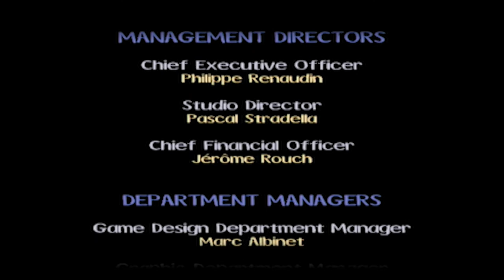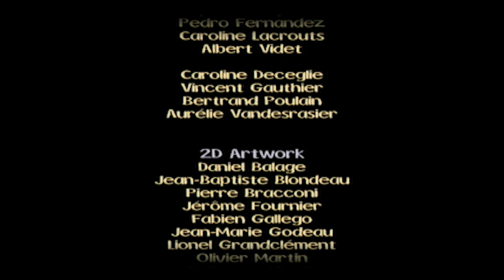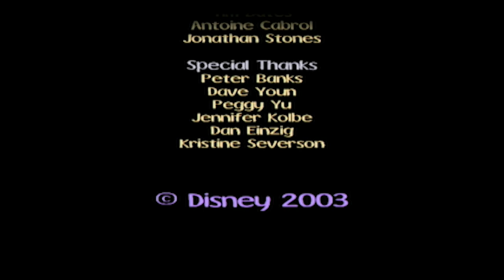Nightmare's End [Finale] | Part 26 | Let's Play Piglet's Big Game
The nightmare finally draws to a close!

This Let's Play of Piglet's Big Game is co-commentated by myself and Catatouille101 (Katie). Piglet's Big Game is planned to be uploaded every Tuesday. In this Let's Play, we will show off the location of every cookie hidden in the dream worlds.

In this episode, we face the final level, The Blustery Day, saving our friends from the Heffalumps and Woozles, and taking on the monster that started this mess, the Granosorus, who is the final boss of Piglet's Big Game! Join us for this final level!

Piglet's Big Game was released in 2003 for the Gamecube, Playstation 2, and Xbox, as well as the GameBoy Advance. As far as I am aware, there are no major differences between the different versions. Piglet's Big Game was made a a video game tie-in for the film Piglet's Big Movie, though the game has no connection to the movie other than the title.